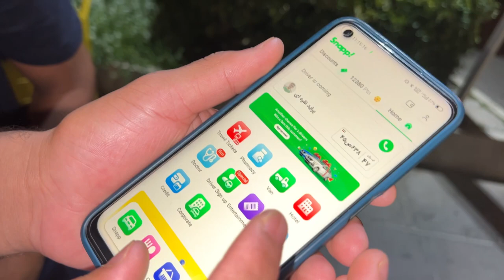Going to receive Abdullah | Medical student life in Arak, iran 🇮🇷|Night walk in iran|vlog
Tags//